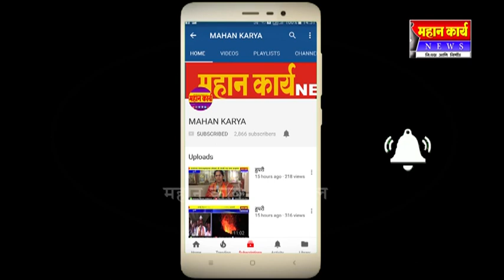जवाहरतर्पेâ सभासदांना अर्थसहाय्य : ऊस विकास योजनेअंतर्गत बसवले ठिबक